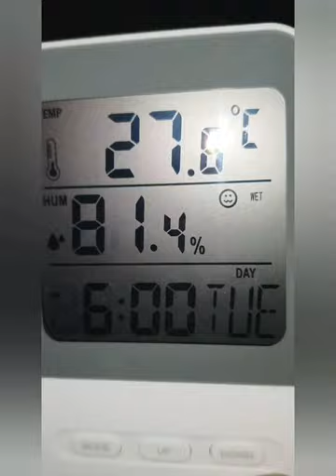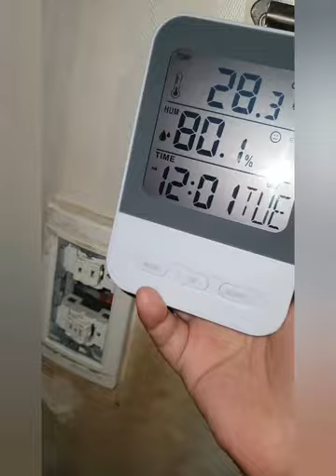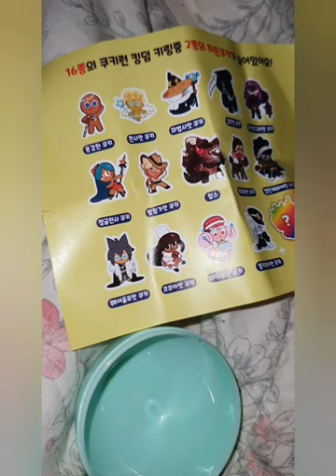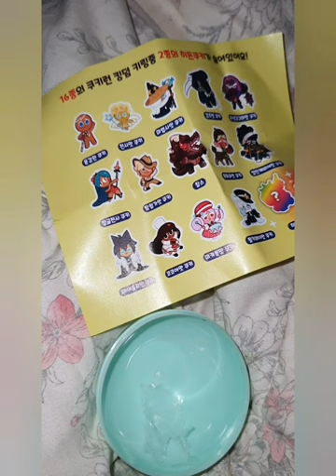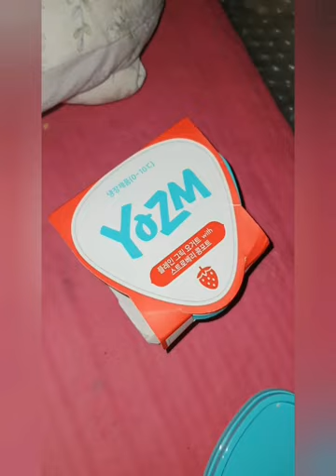cu 편의점 yozm 플레인 그릭 요거트 스트로베리 콩포트 + 쿠키런 킹덤 랜덤 키링 review 리뷰 / 드럽게 맛 없음 .... 내 스타일 아님...ㅠ